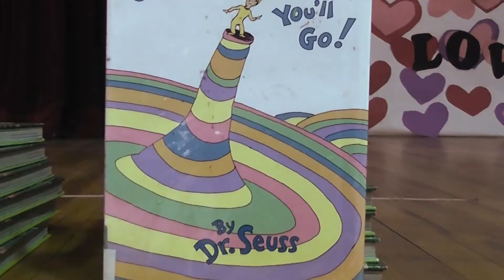Newfield Elementary Students get a visit from Connecticut Supreme Court Justice Dennis Eveleigh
Fifth graders at Newfield Elementary School had a special visitor Monday in Celebration of "Read Across America". Connecticut Supreme Court Justice Dennis Eveleigh kicked off his visit by reading a classic, Dr. Seuss's "Oh The Places You'll Go."
Eveleigh says he comes back to Stamford often. The Judge, who was just at his childhood school Springdale Elementary last week, says the students really impressed him with their knowledge and questions. Eveleigh says he hopes to inspire students much like he was inspired in High School, when a trip to watch court hearings sparked in interested in becoming a lawyer. The Judge stressed the importance of reading and writing for future success.